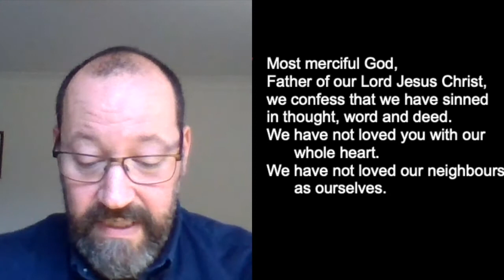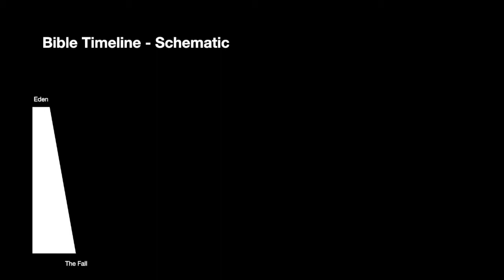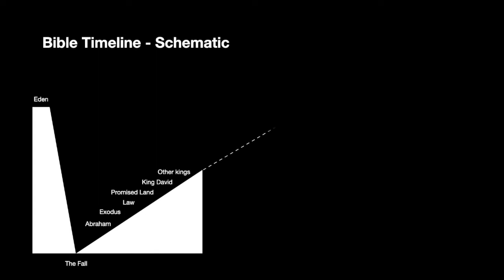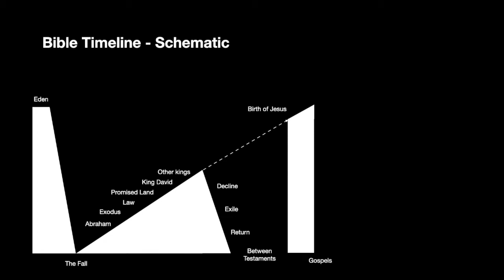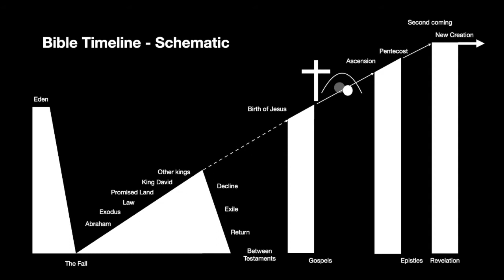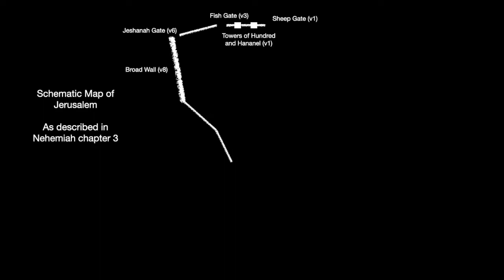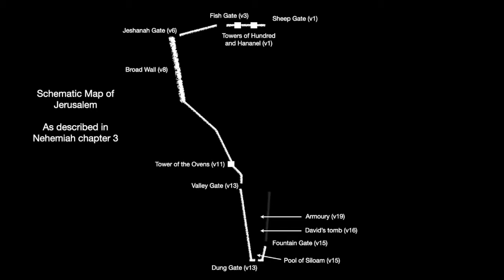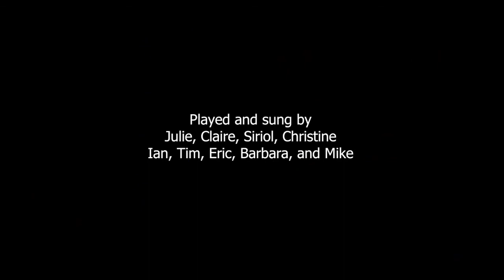Service for 7th February 2021 - St. John's Church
Service for 7th February 2021 - St. John's Church, Southbourne.
Reader: John Temple; Talk: Ian Maclennan; Prayers: Tim Marsden

Copyright information:
Licence name/provider: CCLI
Licence number : 81975

Track title:  Great is the Lord
Original Artist:  Steve McEwan

Track title:  The Lord's my Shepherd (Psalm 23)
Original Artist:  Stuart Townend
Words and music:  © Thankyou Music (Admin. By Integrity Music)